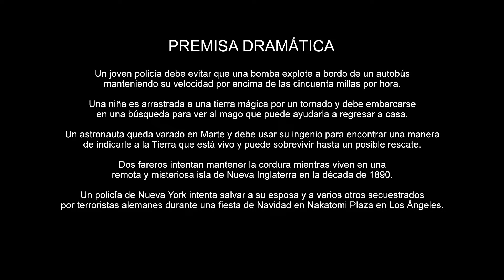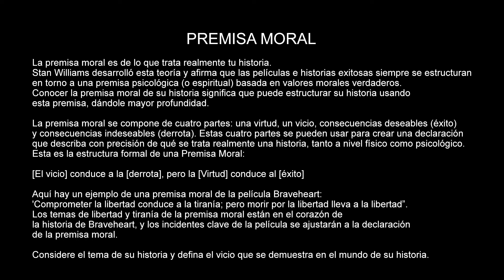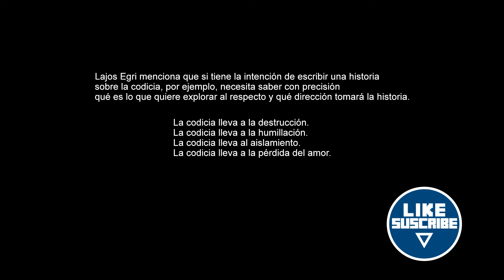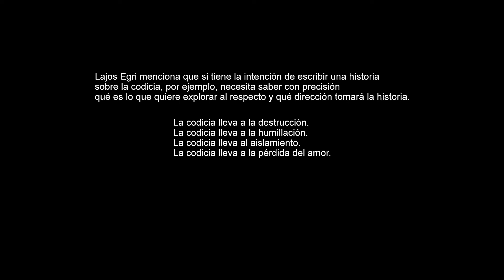No empieces tu historia sin antes tener en claro esto - Premisas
En este video charlamos sobre la premisa dramática (TRAMA) y la premisa moral (TEMA)